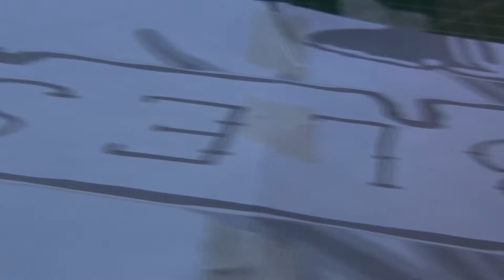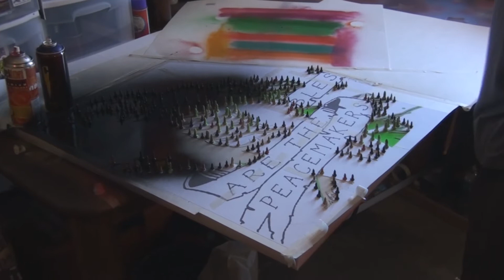AND I THEM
created over a few months when i had a spare hour here and there. piece for a friend.